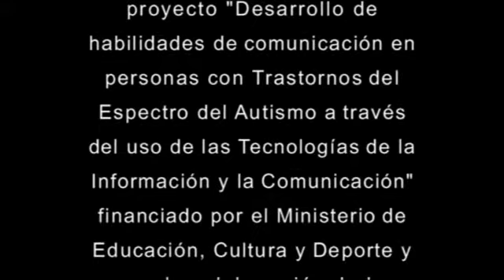Etiquetas con salida de voz